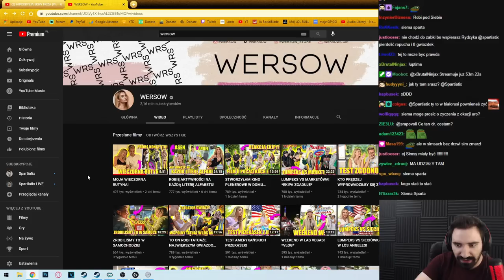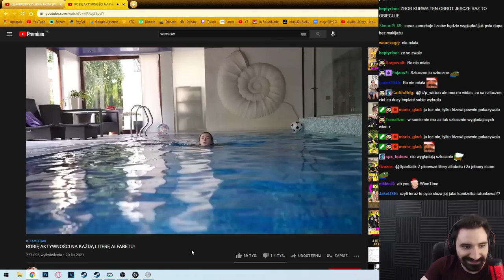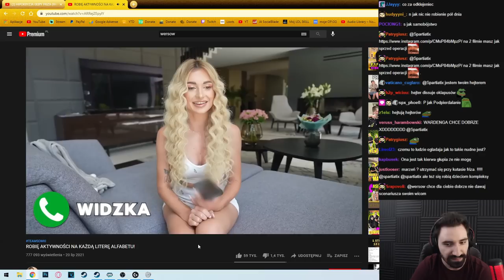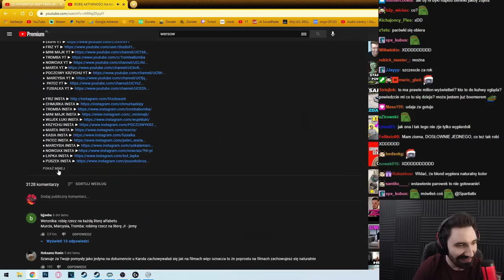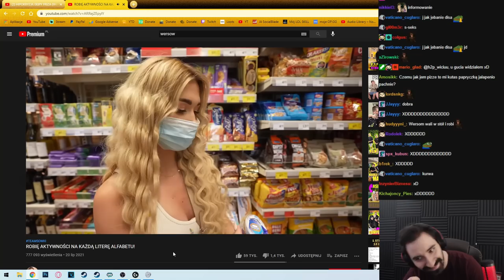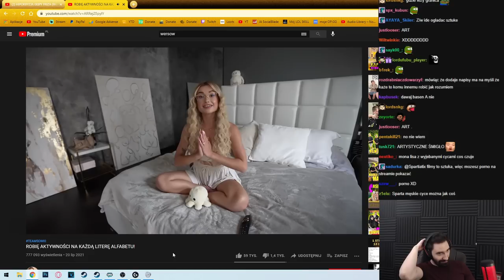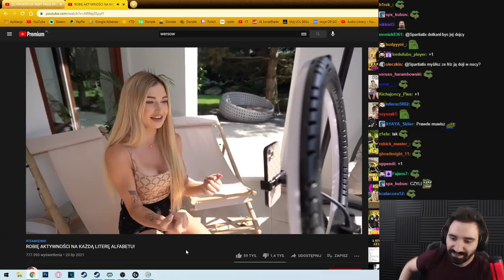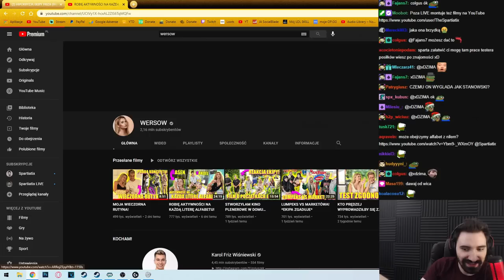NIBY DZIEŃ AKTYWNOŚCI WERSOW A AKTYWNIE TO JEDYNIE UCIEKAJĄ SZARE KOMÓRKI Z MÓZGU